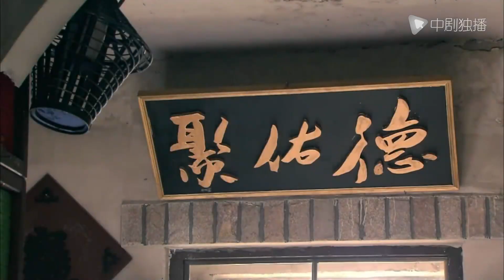[Eng Sub] President’s Fake Princess EP03｜Chinese drama eng sub｜Plot to Meet You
►Drama Name:President’s Fake Princess
► Episode:39
► Plot summary:
After his fiance regretted the marriage, Ye Muqing she anxiously married a poor man!
However, she didn't know that their meeting and marriage were his plot with all his heart.
From then on, her business went smoothly, and her husband loved it even more.
She was crowned with countless auras and said with a smile: “Marrying him is the luckiest thing in my life.”
And the one who was at the top of the pyramid said: “Being able to marry her is the most valuable of all my decisions.”